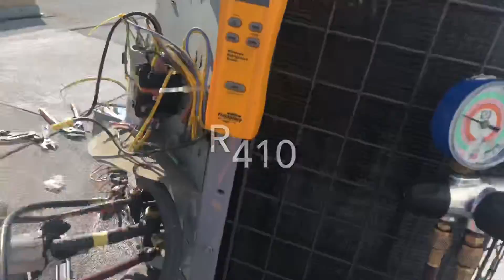HIGH PRESSURE LEAK CHECK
Quick tip to always check the fan cycling switch most commonly used in server rooms